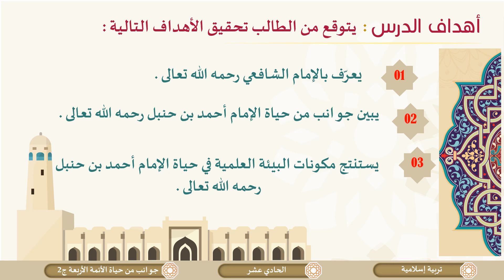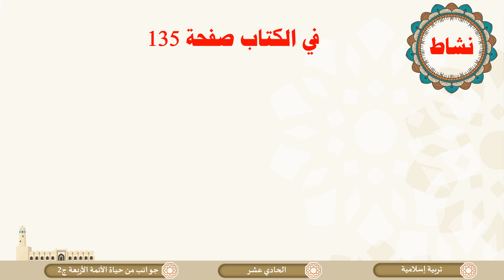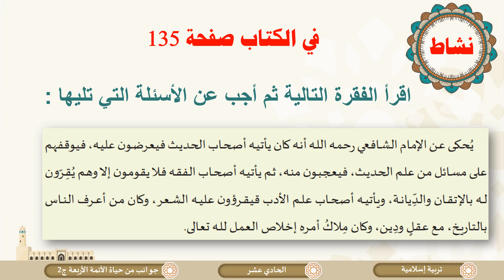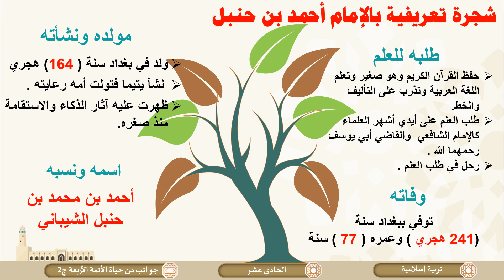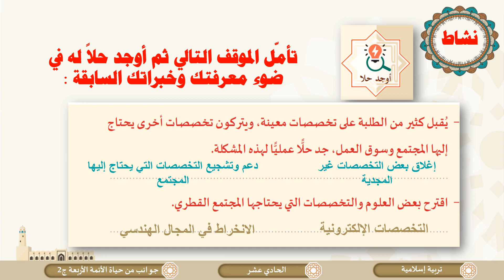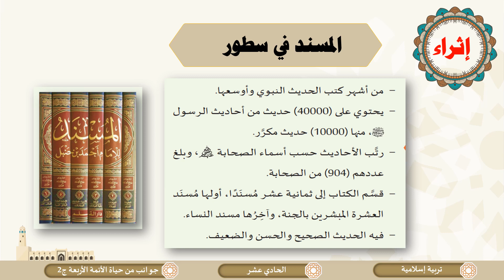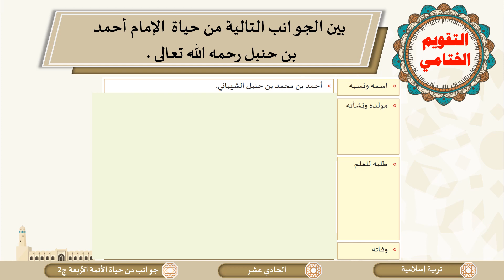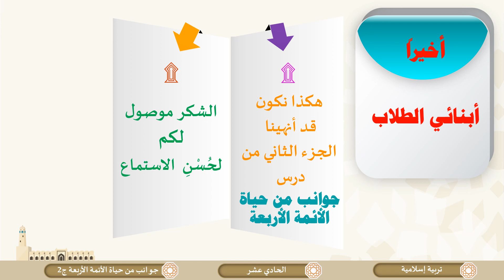الصف الحادي عشر المسار العلمي التربية الإسلامية جوانب من حياة الأئمة الأربعة ج2